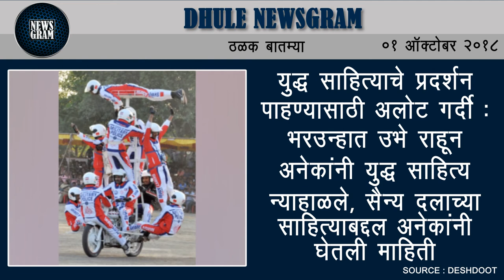Dhule Newsgram | Dhule News | Today's News Headlines | 1 October 2018